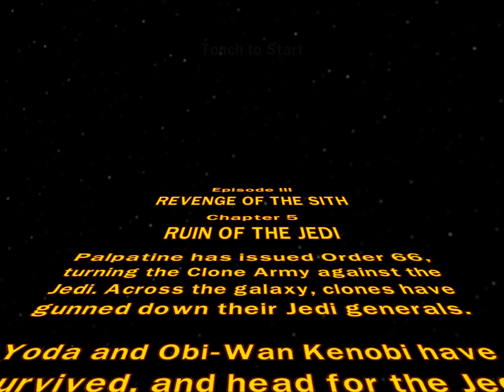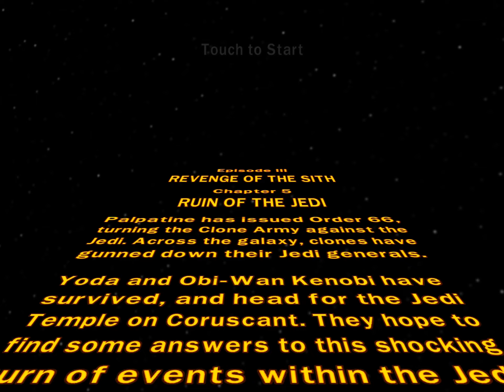Playing Star Wars Revenge of The Sith Episode 3 Chapter 5